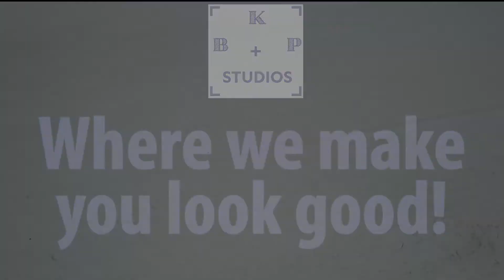BKP Studios Where we make you look good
BKP Studios Serving The Emerald Coast with all of your image needs

* Areal Video and Photography

*Commerical Photography

*Viedo production

*Logo Design and animation

*Graphic Design

Contact today for more information.